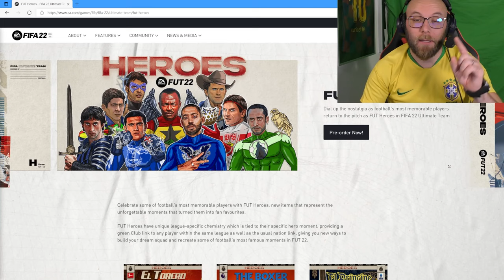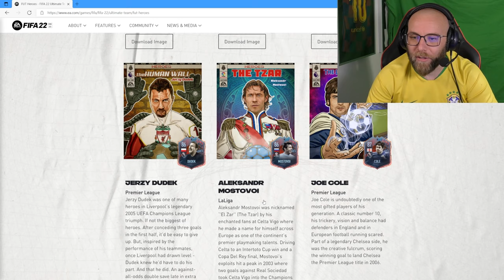FIFA 22: les nouveautés FUT! Heroes, Fut champions, Div Élite...